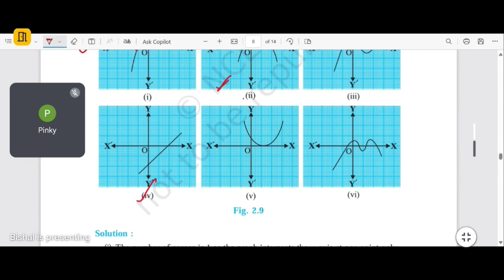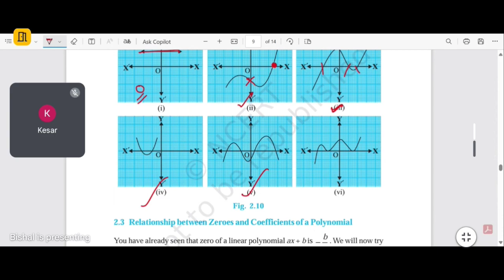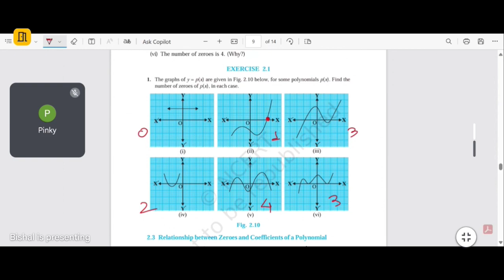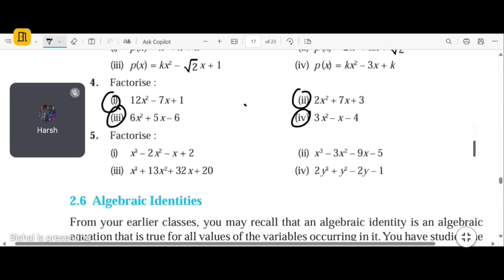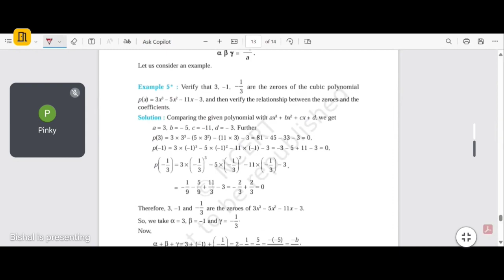Polynomials Maths Class 10 Lecture 2 || 2024-25 Batch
Price ₹1000 for soft copies and ₹1500 for Hard Copies (Free Delivery for Delhi NCR students)